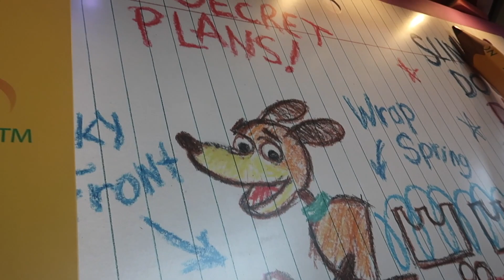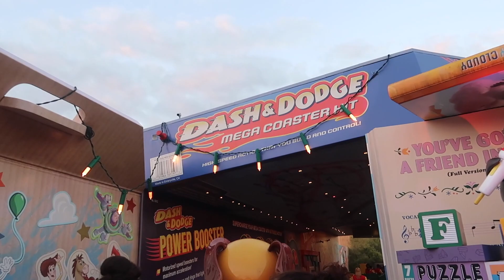SLINKY DOG DASH - TOY STORY LAND - DISNEY HOLLYWOOD STUDIOS